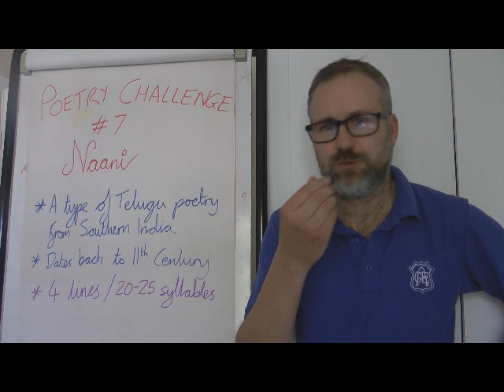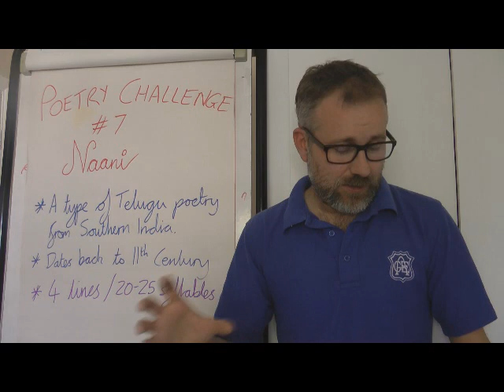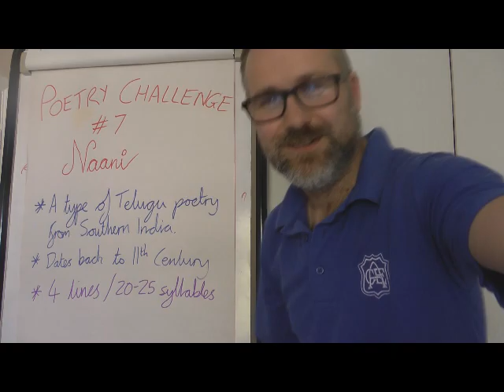Poetry Challenge #7 - Naani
Hi everyone,

This one is coming to you a day late due to some issues with my laptop/Internet connections.

This one is a little more straightforward so I hope some of you will have a go at it.